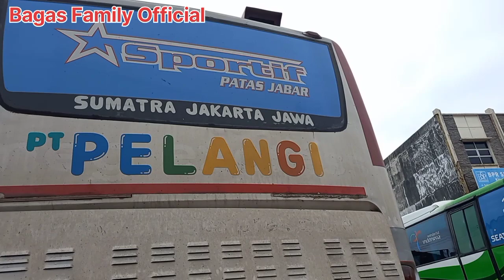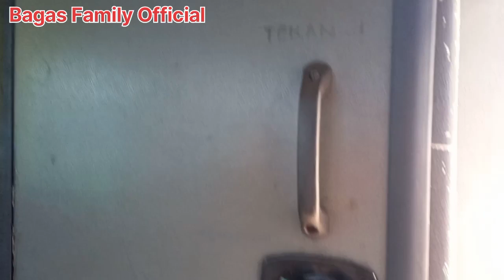Setelah Minum Susu 😊👍‼️ Bang Raja Lanjutkan Perjalanan Bersama Pelangi Mr. Laban 😎👍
PT. Pelangi Trip Medan - Bandung

@BINTANG ARENA  @TEKAD Chanel_srby  @Ronal Peace Trip  @Julian Tangerang